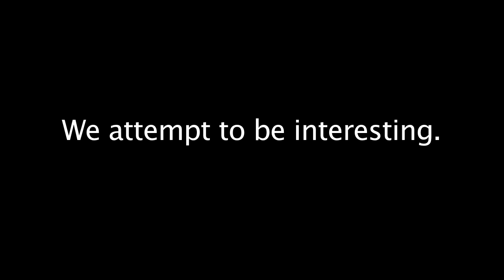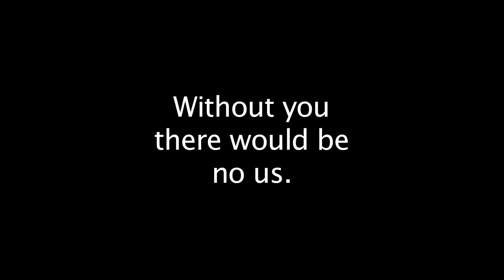Archers Of England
This is my first attempt at weekly MCS videos.  I apologize for the lack of interesting footage.  I hope the gods of video content will be more kind to us in the future.  Keep coming back.  Each thing I do will most likely be very different.  Thanks.

Also, in case you were not aware, the amazing song this video is cut to is called Scenic Pastures.  It's by an extremely excellent band called Archers Of Loaf.  I suggest you go out and buy everything they've ever done.  I also suggest you pay full price.  Kisses.

-Justin.